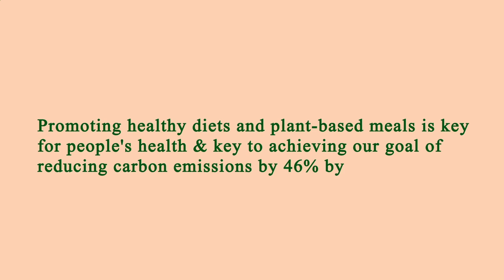Nearest Restaurant to Me Los Angeles 90037 CA, Los Angeles County, California, United States